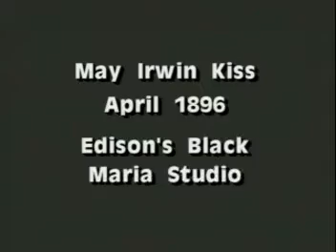El primer beso en el Cine